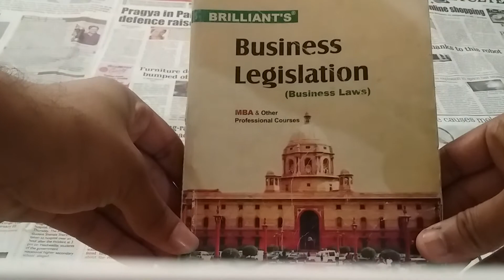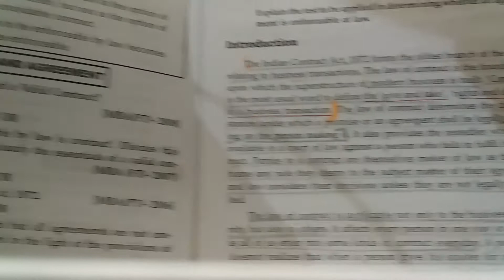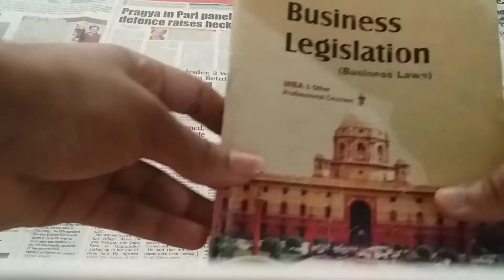Business Legislation //business law book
Business Legislation book (law book)